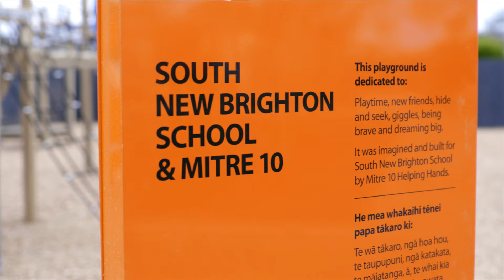Project Playground - South New Brighton School 2022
A brand new playground has given South New Brighton School kids an epic reason to celebrate, thanks to Mitre 10 Helping Hands - Project Playground